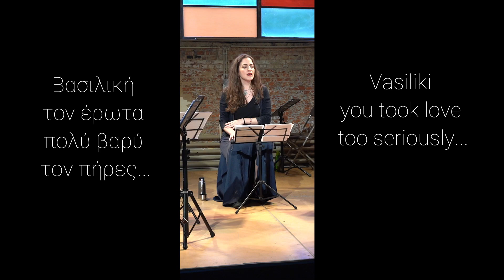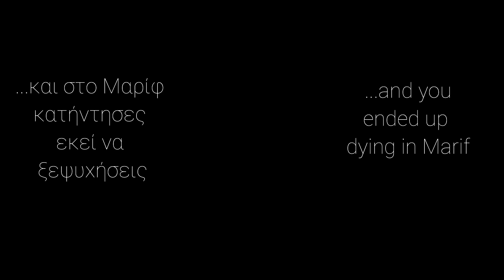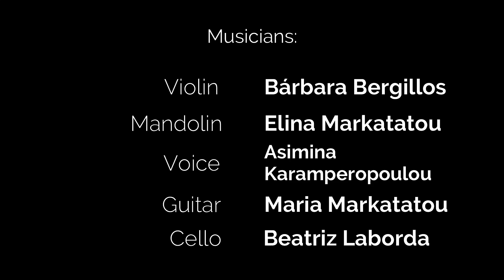Belgriego Ensemble - Vasiliki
Short version of Vasiliki, song by Nikos Ziogalas. Concert held at Zomerfabriek (Antwerp) on the 14th of July of 2020 as a part of the festival Zomer van Antwerpen.

Violin - Bárbara Bergillos
Mandolin - Elina Markatatou
Voice - Asimina Karamperopoulou
Guitar - Maria Markatatou
Cello - Beatriz Laborda